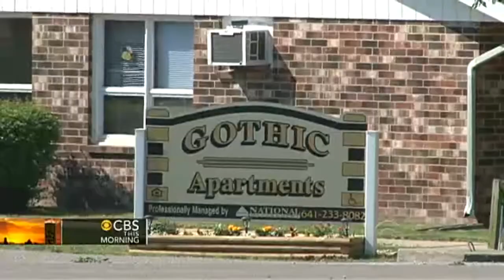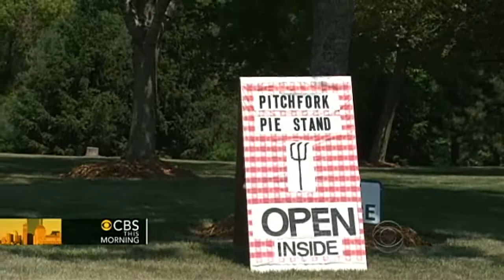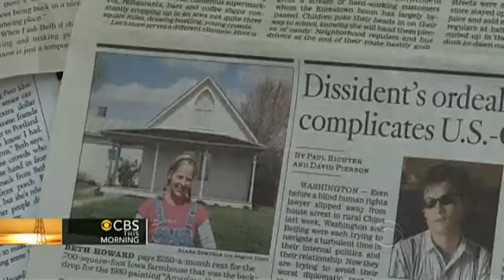"American Gothic" farmhouse gets new resident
Grant Wood's "American Gothic" is one of the best-known works of American art, and now it is home to a new resident -- a woman who gave up life in the fast lane for the values of America's heartland. CBS News' Michelle Miller reports.